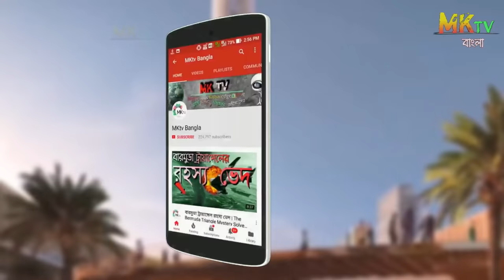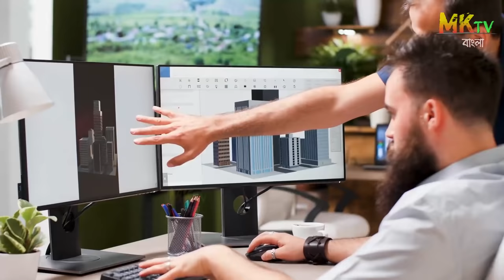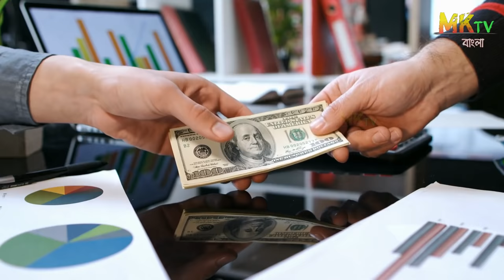১০০০০০০০০০ তলা উঁচু বিল্ডিং নির্মাণ কী সম্ভব ? What If We Build a Skyscraper with a BILLION FLOORS?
Burj Khalifa is a Tallest Skyscrapers ever Build in history. It is Height 828 m.Jeddah Tower whose hight 1008 m which is under Construction.
Today We are going to discuss possibilities if we build a Skyscrapers with Billion Floors.